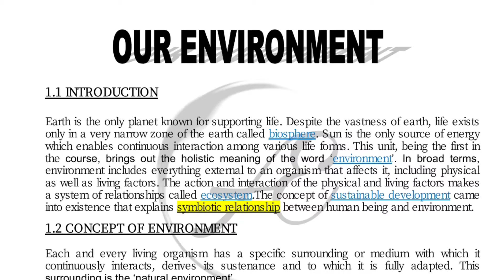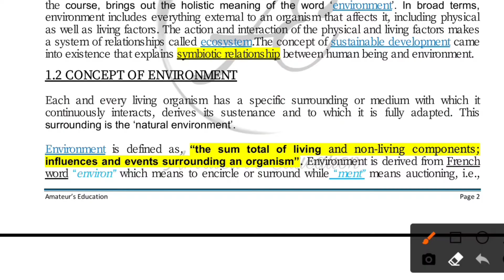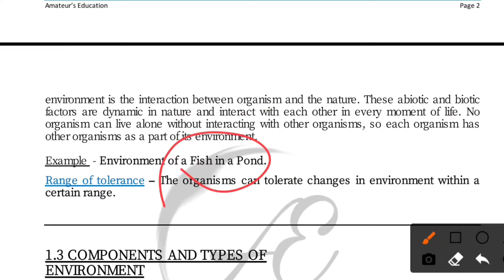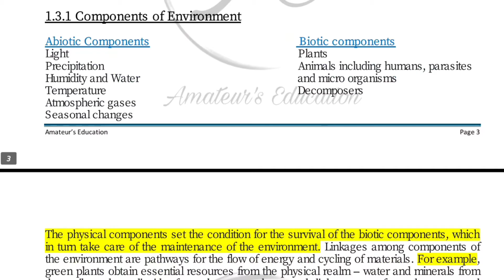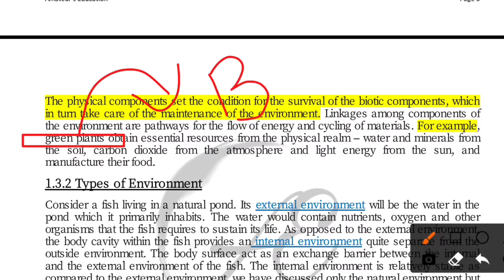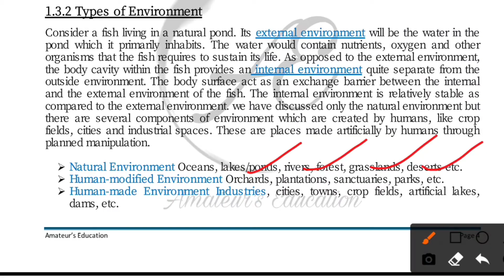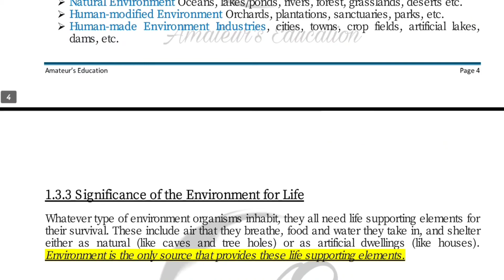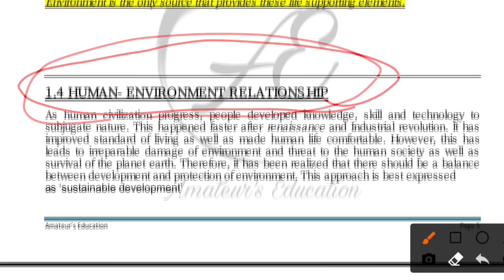L2 : BEVAE-181 | BIOTIC & ABIOTIC COMPONENT | TYPES & SIGNIFICANCE OF ENVIRONMENT | IGNOU | CSE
IGNOU ENVIRONMENTAL STUDIES | BEVAE-181 | AECC | BIOTIC & ABIOTIC COMPONENT | TYPES  OF ENVIRONMENT | BAG | BCOMG | BSCG | IGNOU ONLINE CLASSES

BEVAE181 is course under AECC (ABILITY ENHANCEMENT COMPULSORY COURSE). This is compulsory course for all Bachelor degree programme (BAG/BCOMG/BSCG) & It is all helpful and important for UPSC PCS SSC & in all competitive examination.

In this lesson for IGNOUonlineclasses , I talk about unit 1 of BEVAE 181 ( Environmental studies) i.e. COMPONENTS OF ENVIRONMENT | Abiotic component & Biotic Component | Types of Environment | Significance of Environment.

Share with all the  students. So, that they will get all the benefits.